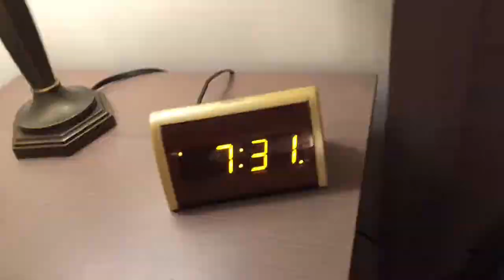My Day In a Whirl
Just a quick 15 minute movie created in iMovie on my iPhone 6+. I don't know why I ever left iPhone, I forgot it could do so many things!